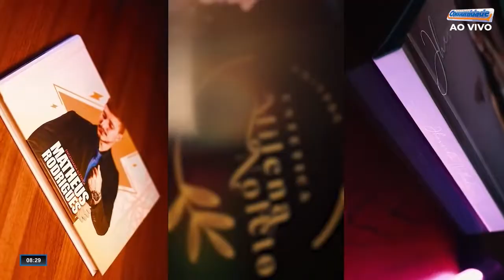📸🎥 Bem-vindos ao Studio Pandora!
Somos uma empresa especializada em fotografia e filmagens para eventos especiais como formaturas, casamentos, aniversários e muito mais! Nosso objetivo é capturar cada momento mágico dessas ocasiões únicas, criando memórias eternas para você e seus entes queridos.Com mais de 10 anos de experiência, nossa equipe de fotógrafos e videomakers possui as habilidades técnicas e a sensibilidade artística necessárias para produzir imagens de alta qualidade que contam a história do seu evento de forma única e autêntica.Além disso, oferecemos uma ampla gama de serviços personalizados, incluindo álbuns de fotos, vídeos de highlights, photobooths e muito mais!
Nós cuidamos de todos os detalhes, desde a concepção até a entrega final, garantindo que cada etapa do processo seja realizada com profissionalismo, eficiência e paixão.Se você está procurando uma equipe de fotografia e filmagem para o seu próximo evento, não hesite em nos contatar! Estamos ansiosos para ajudá-lo a capturar os momentos mais preciosos da sua vida. 📸🎥 studiopandora fotografia filmagem eventos formaturas casamentos aniversarios memorias altaqualidade personalizado profissionalismo paixão photobooth álbumdefotos destaque momentospreciosos@studio_pandora @programacomunidade